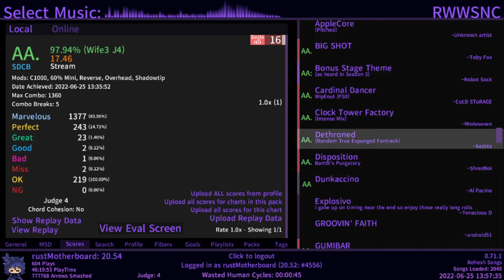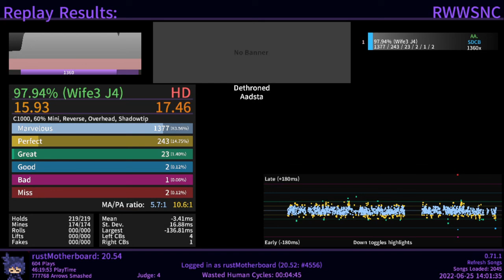dethroned - @AadstaPinwheel [etterna | 97.94% AA.]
goofy lookin ass

also part of the larger pack, ~30 songs now